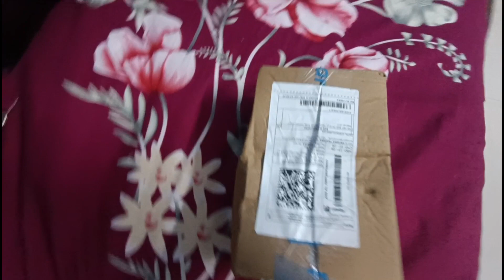GoPro Helmet Moto vlogging setup | Unboxing aur Review